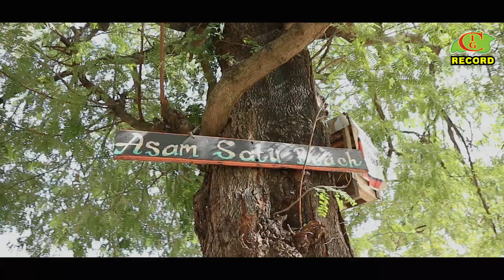Menyegarkan Mata dan Pikiran di Wisata Pantai Asam Satu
Location     : Pantai Asam Satu - Larantuka
Model         : Vemy Horowura
Voice Over : Eva Larantukan

Serial ini akan bercerita tentang jalan-jalan di Flores Timur yang cantik dengan wanita-wanita Manis & cantik.